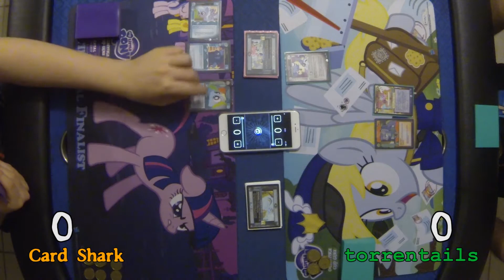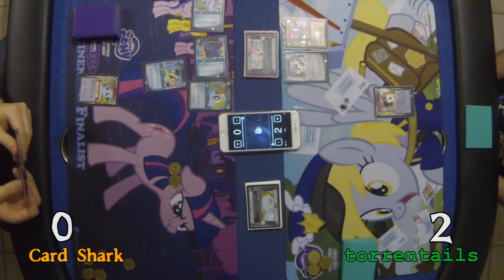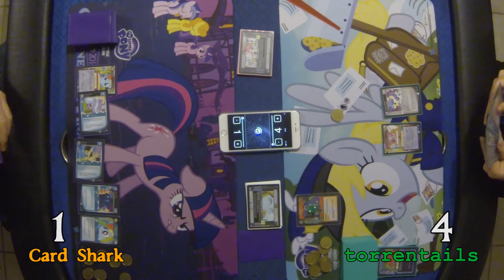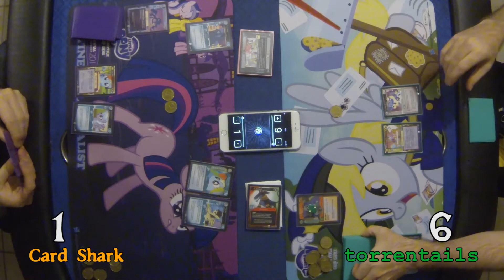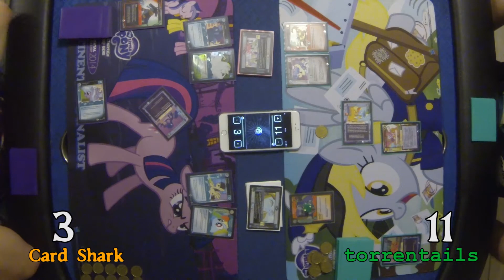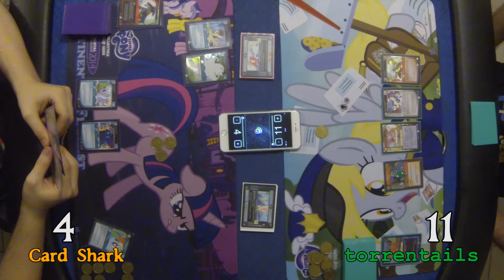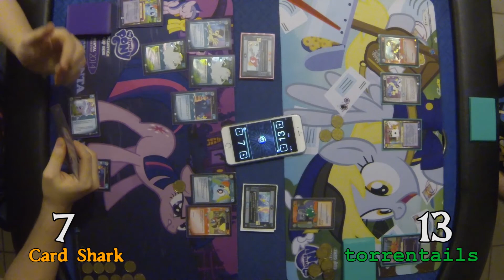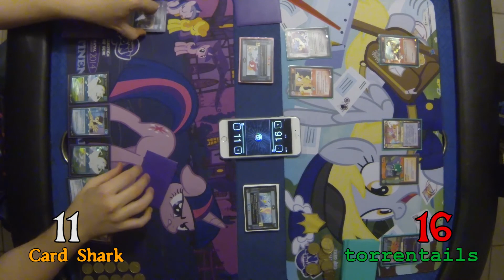Rainbow Villains vs. Maud Rush - Round 1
Card Shark starts Hanging Out with Rainbow Dash and some dastardly villains as torrentails and straight faced Maud Pie try to rush them in the most Truly Outrageous way possible!